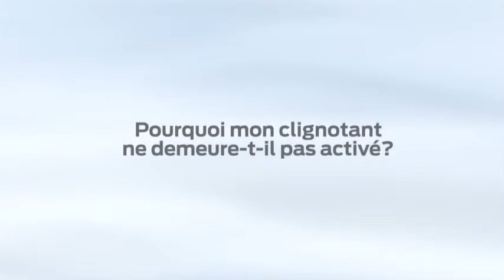Signal de changement de voie intelligent à 3 clignotements Ford Canada